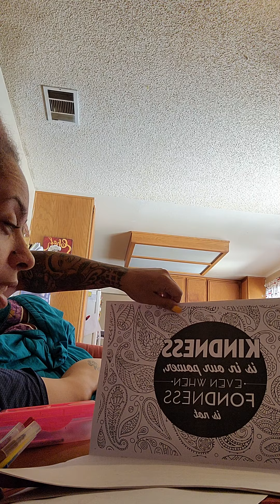Lil Miss Errial wrote a song about it like to hear it here it go ... 2 much to color...